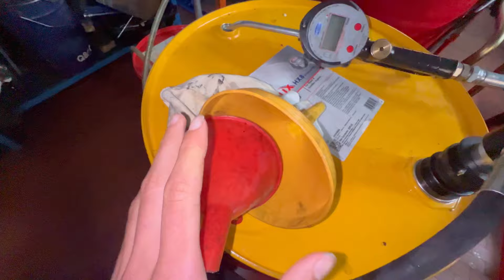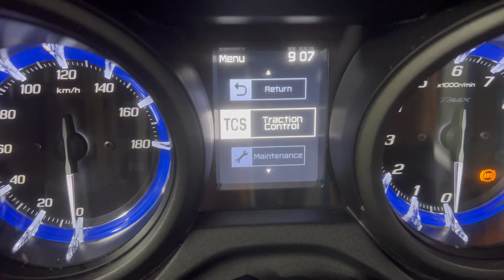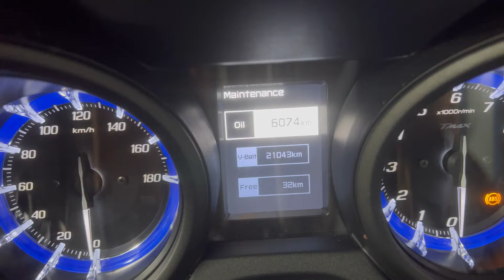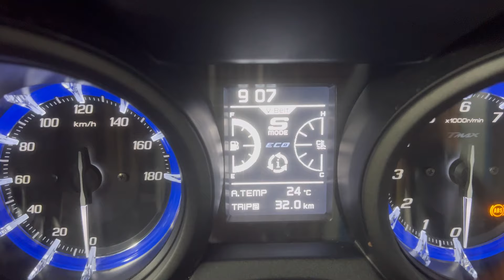MA COME SI FA UN TAGLIANDO DA SOLI? 👨🏽‍🔧*risparmio*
Perché andare in officina e spendere centinaia di euro quando posso insegnarvi io come farlo a pochissimi euro🙄